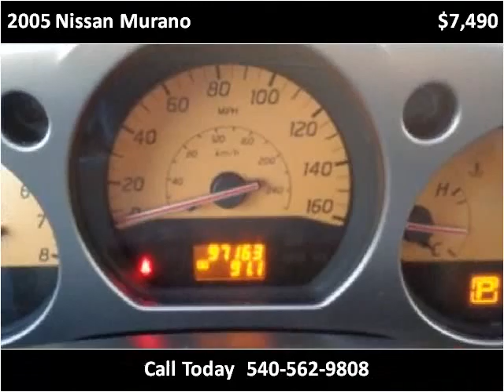2005 Nissan Murano Used Cars Roanoke VA